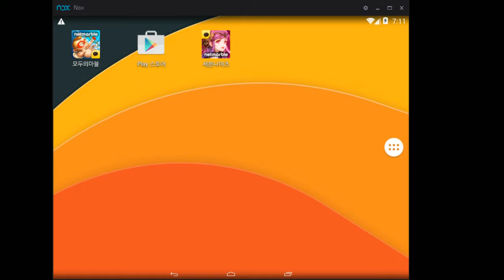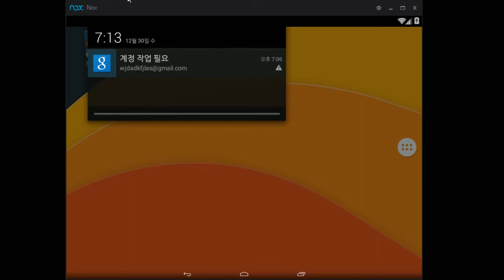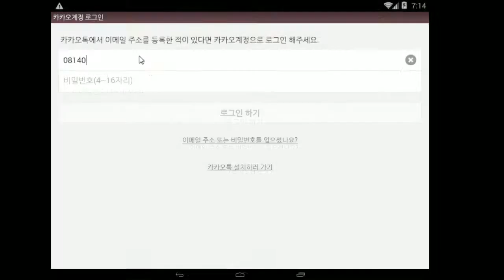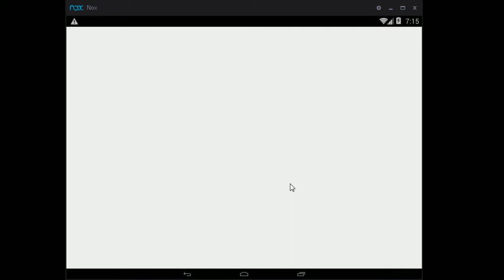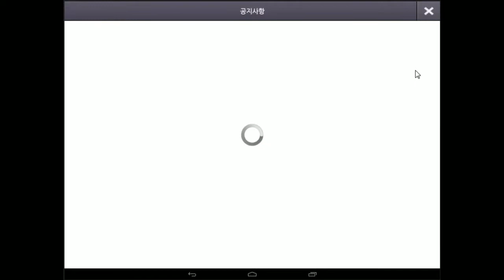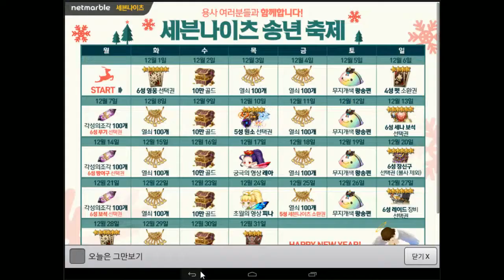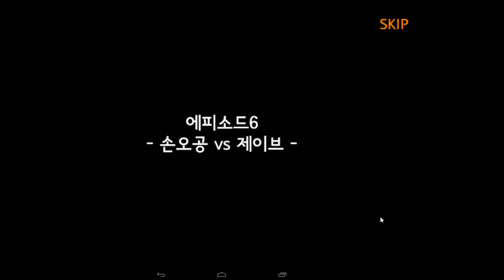메인 노편집 [테스트로 하는 세븐나이츠 테스트 방송!!]